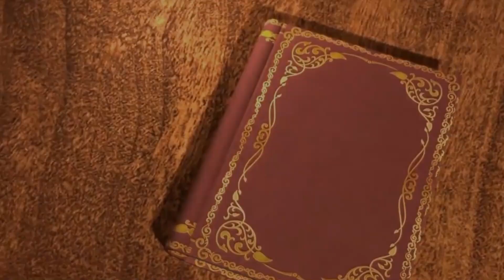Bilan 2021 de mes lectures : stats, challenges, objectifs 2022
Livres présentés :
- Oniria, tome 1 : Le Royaume des rêves de B. F. Parry aux éditions Le livre de poche jeunesse
- Un millier d’étoiles dans mon cœur de Laetitia Celerien aux éditions France Loisirs dans la collection Nouvelles plumes
- Les Entremondes, tome 1 : L’Hotel Invisible de Sean Easley aux éditions Lumen
- Sword Art Online, tome 6 : Alicization Turning de Reki Kawahara et ABec aux éditions Ofelbe
- Corps royal des quêteurs, tome 1 : La Table du roi Salomon de Luis Monteiro Manglano aux éditions Babel Poche
- Le dernier magicien, tome 1 : L’Ars Arcana de Lisa Maxwell aux éditions Casterman
- Les insoumis/ Darkest minds, tome 1 : Rébellion d’Alexandra Bracken aux éditions La Martinière Jeunesse
- Iskari, tome 1 : Asha tueuse de dragons de Kristen Ciccarelli aux éditions Gallimard Jeunesse
- L’oiseau et la lame de Megan Bannen aux éditions Albin Michel Jeunesse
- Destiny, tome 1 de Cecelia Ahern aux éditions Hachette
- Nouvelle génération, tome 1 : L’Après Numéro Quatre de Pittacus Lore
- Positive de Paige Rawl, Ali Benjamin et Jay Asher aux éditions Le Livre de poche jeunesse
- Villa Anima de Mathilde Maras aux éditions Gulf Stream dans la collection Echoes
- Pressé, pas si pressé de Bernard Friot aux éditions Milan junior
- Steam Sailors, tome 1 : L’Héliotrope de E. S. Green aux éditions Gulfstream
- Mortelle Adèle, Show Bizarre de Mr Tan et Diane Le Feyer aux éditions Bayard*
- Décomposée de Clémentine Beauvais aux éditions L’Iconopop
- Age Tendre de Clémentine Beauvais aux éditions Sarbacane dans la collection Exprim’